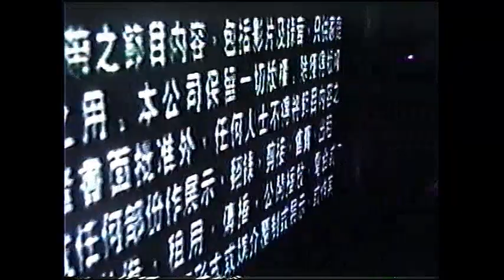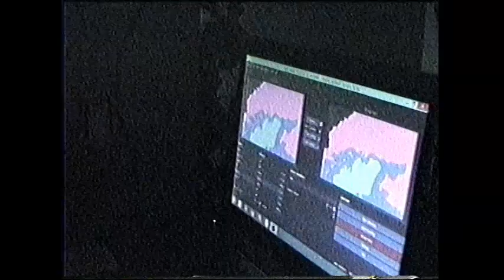"Super Party Ball 2" - Sept 21, 2019 ft Vincent Remember, Shoji, DeBisco, & more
Virtua94 Records of Philadelphia, PA hosted SUPER PARTY BALL 2 a real-life vaporwave event in Chinatown, Philadelphia on September 21, 2019 featuring Vincent Remember, Skeleton Lipstick, Debisco, Geo Metro, Shoji, SSR SKAJAN, Parunormal, Prosperity Provider, Zovi, DJ Kevin Sihwan, Mr. Hideyoshi, & Toadofsky. Performed at Eden Events & Entertainment in Center City, Philadelphia. Virtua94 Records 2019.